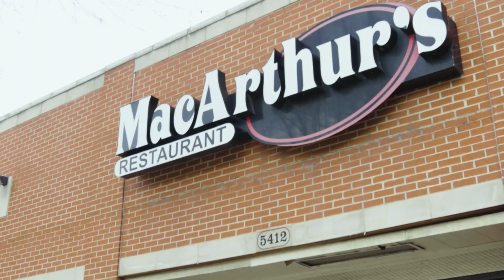New Movie Alert! Urban Inspirational "The Best Thing!" - Official Trailer